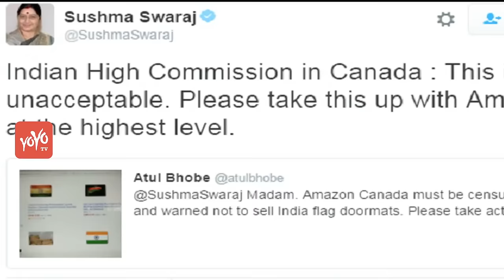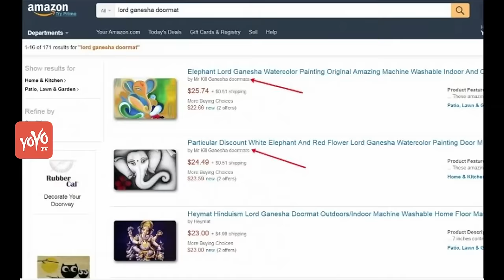అమెజాన్ తిక్క కుదిర్చిన సుష్మా! Amazon Removes Indian Flag Doormat From Site SushmaSwaraj | YOYO TV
After strong protest by India over Amazon selling doormats depicting Indian flag, the e-retail giant removed the offensive article from its website. External Affairs Minister Sushma Swaraj asked the e-retailer to withdraw the products and tender an unconditional apology...